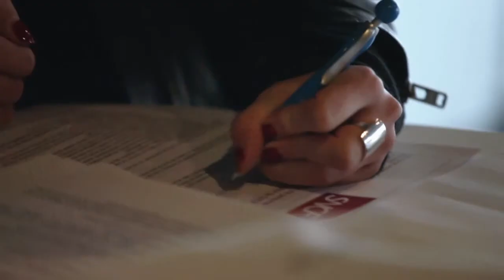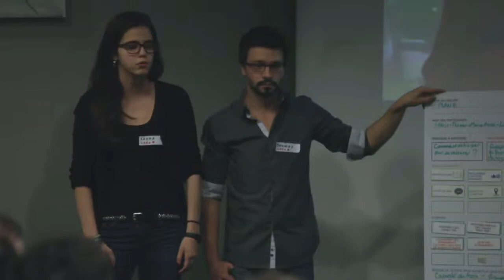Datacamp TER - Le rendez-vous de l'OpenData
Tournage du Datacamp TER organisé par la SNCF à La Cantine by TVT (Toulon)

Avril2013